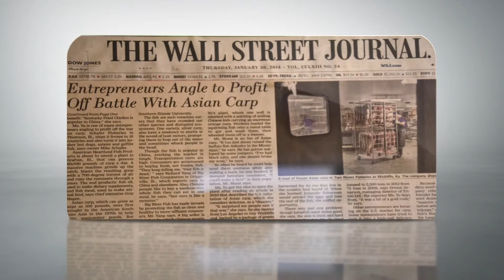Two Rivers Fisheries